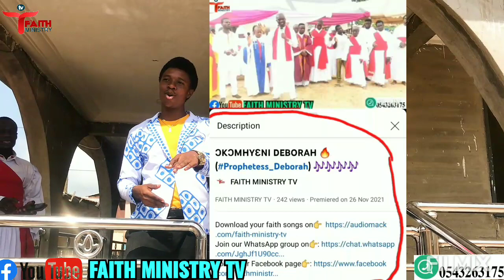ASƐM_ATO_ME 😭😭🙆‍♂️🙆‍♀️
Mrs_Agatha Nyarkoa (widow) uncontrollable wept when dancing to mourn😭😢 her late husband during the Funeral Service of our Late National_Officer , Mr. Paul Nyarko (OWNER) 😭 at Asamankese in the Eastern Region of Ghana🇬🇭.

FAITH MINISTRY TV: REVEALING_THE_TRUTH🤏_TO _THE_WORLD🌎